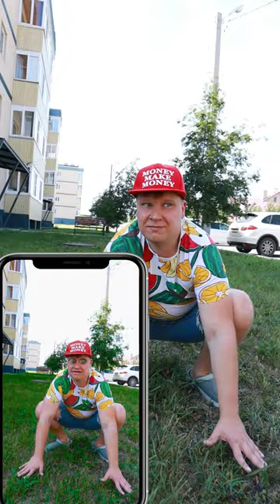Crazy Frog 🐸 tiktok funny Tutorial